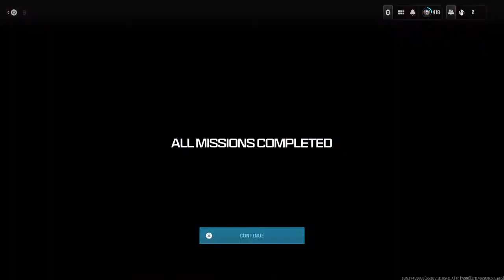🧟‍♂️🎮🤖 Zombies MW3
I'm just here to say hello 👋🏽🤖 ,